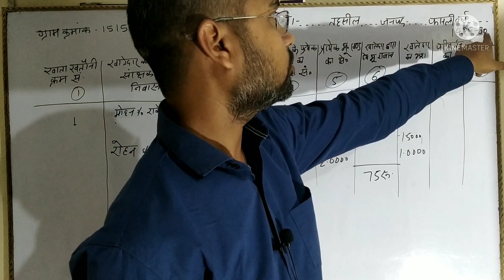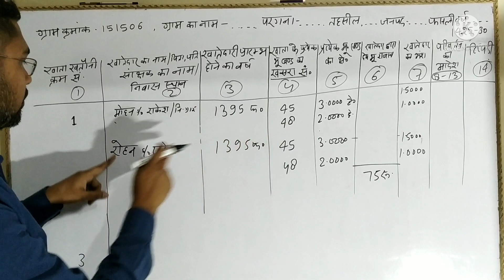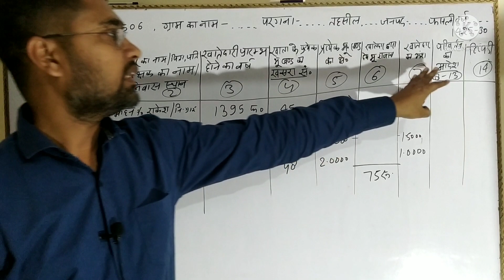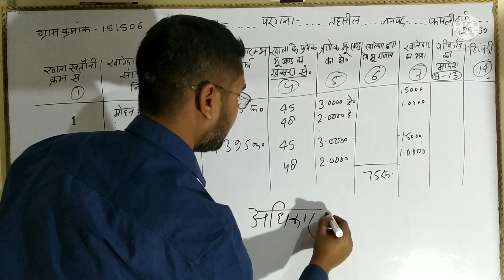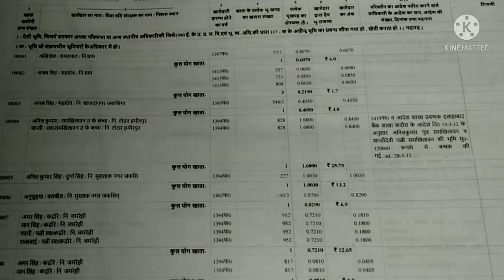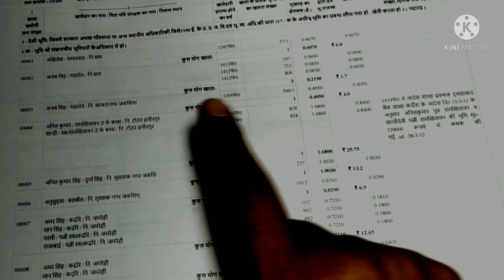ग्राम समाज एवं विकास | खतौनी क्या है | what is khatauni | government scheme | UPPCS | UPSSSC | GS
up land record
khasara khatauni kya hai.
खसरा खतौनी क्या होता है
graminsamajavm vikas
uplekhpalclass 1
up lekhpal syllbus

lekhpal
lekhpal exam
best book for lekhpal preparation
best book for upsssc lekhpal
lekhpal preparation
lekhpal study material
upsssc lekhpal preparation